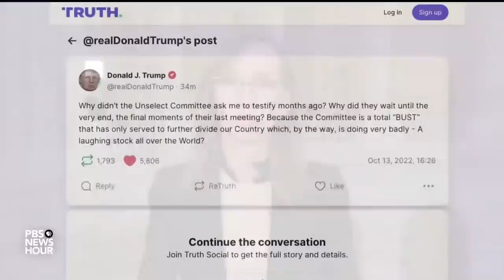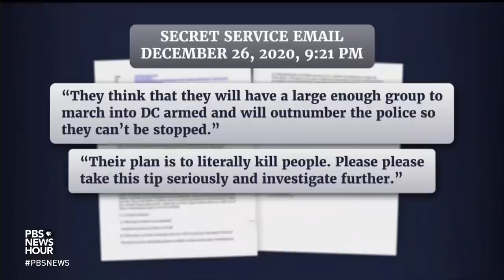Jan. 6 Committee votes unanimously to subpoena former President Donald Trump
In a major move, the January 6 Committee voted to subpoena former President Donald Trump. It will likely be the last major action of the committee before the upcoming midterm elections. The committee’s aim is to question the former president about his actions leading up to the attack on the Capitol and will likely set off a court battle. Lisa Desjardins reports.